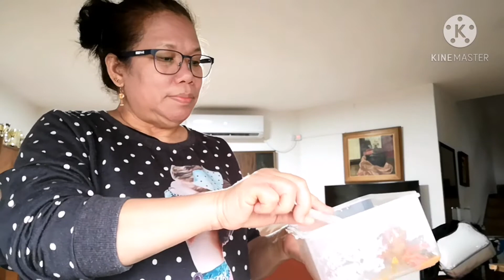Mukbang with my employer